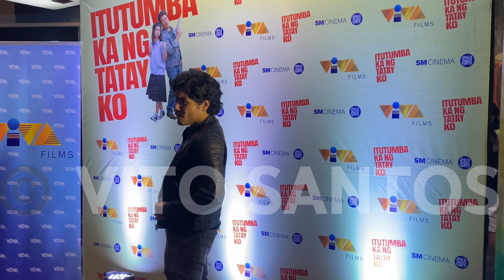ITUTUBA KA NG TATAY KO PREMIER NIGHT DINALUHAN NANG MARAMING CELERITIES